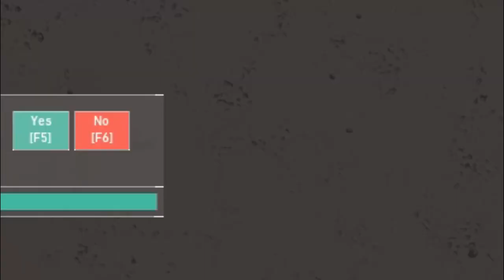Laggy gameplay w/ crappy edit | Zelch Quiddle Perlion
Editor: Wondershare FilmoraX
GPU: NVIDIA GeForce GTX 1650
CPU: Intel(R) Core(TM) i5-9300H CPU @ 2.40GHz
Memory: 8 GB RAM (7.85 GB RAM usable)
Current resolution: 1920 x 1080, 60Hz